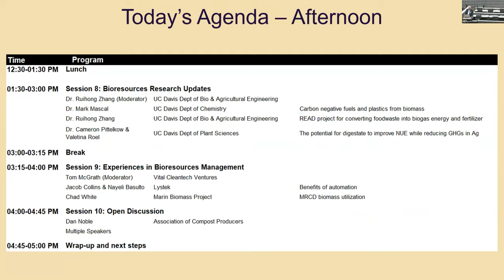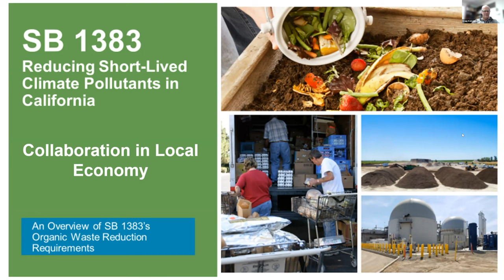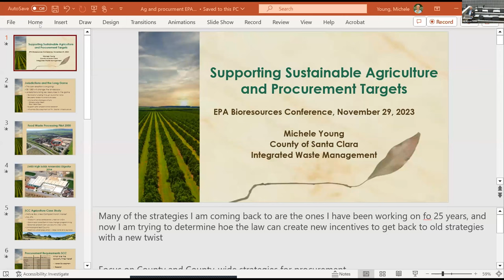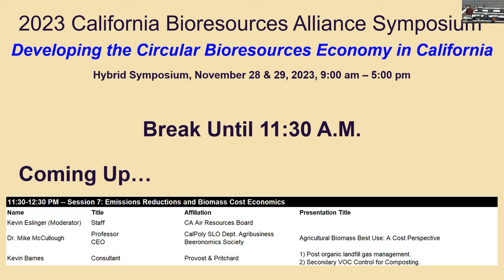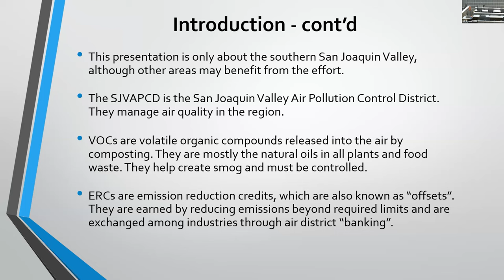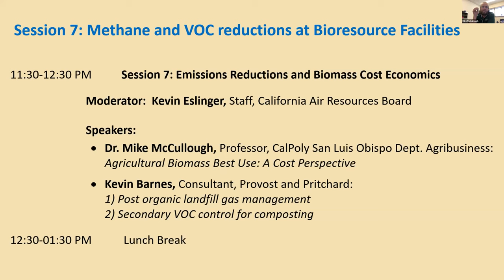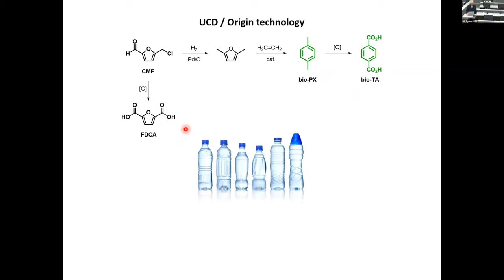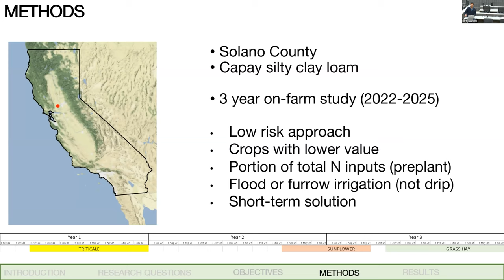2023 CBA | Day 2 | Sessions 6-8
2023 CA Bioresource Alliance Symposium

VIDEO NAVIGATION
0:00:01   Introduction (Lauren Fondahl)
0:01:12   Developing the Circular Bioresources Economy (Dan Noble)
0:35:34   SB 54: Past and Future (Senator Ben Allen)
0:52:29   Session 6: Bioresources Procurement Teams
2:29:41   Session 7: Emission Reduction and Biomass Cost Economics
4:32:26   Session 8: Research Updates